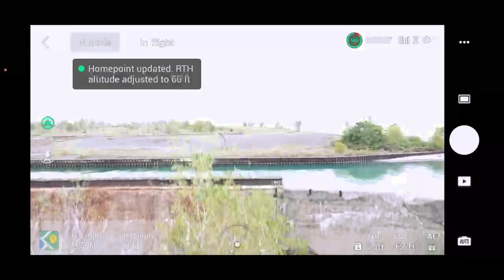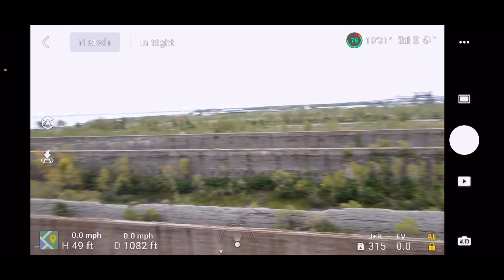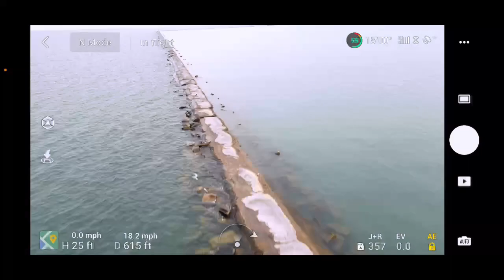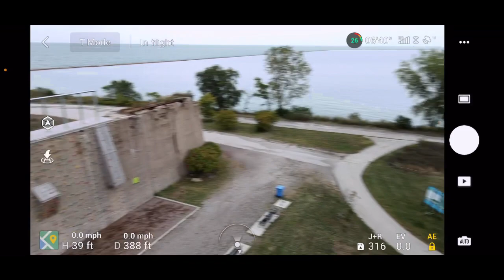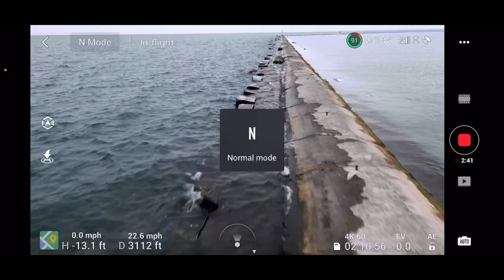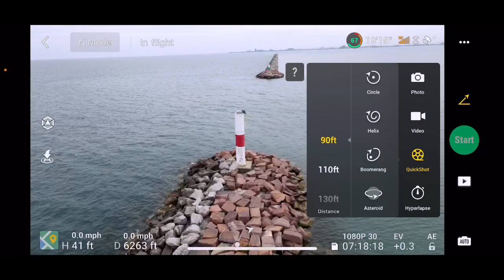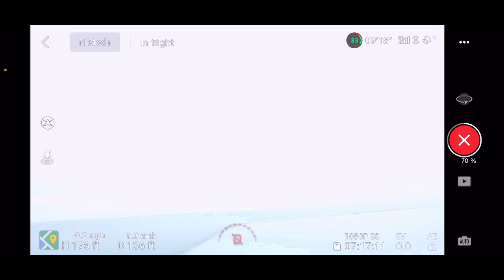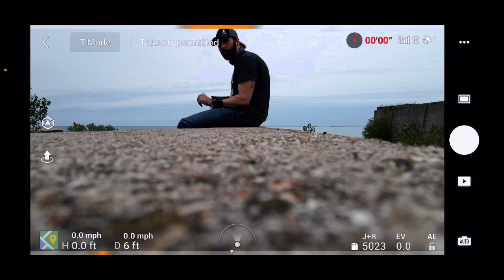Drone Stream Sundays! Flying around Steelworkers Park and Park 566 in Chicago